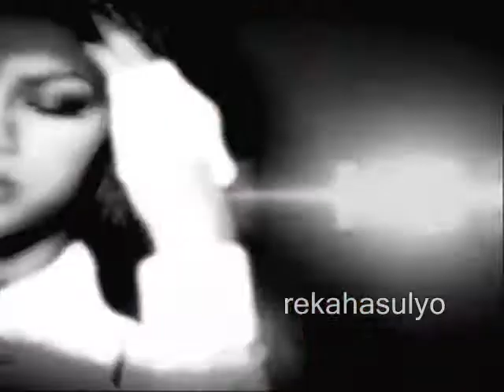Zendaya - Guap (rekahasulyoProdutcions)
This is my 2nd video about Zendaya!
I Hope you guys gonna like it!
Song : Guap
Artist : Big Sean feat. Drastiq
Star  : Zendaya
rekahasuyoProdutcions 2013